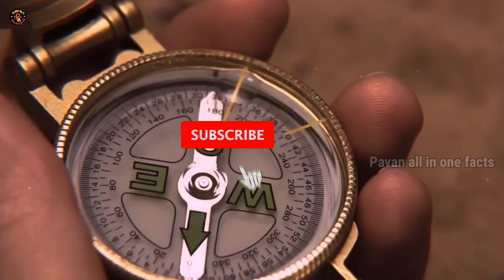Unknown Facts about Amazon Rainforest | Telugu facts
Unsolved Mysteries of Amazon Rainforest 😮| TELUGU FACTS Unknown Facts about Amazon Rainforest

In this video, we're going to explore the Unsolved Mysteries of the Amazon Rainforest! From disappearing animals to mysterious plant life, we'll explore all the strange and fascinating details about this tropical rainforest.
If you're interested in tropical rainforests or just want to learn more about the Amazon rainforest, then this video is for you! We'll discuss some of the unknown facts about the Amazon Rainforest, and explore some of its mysterious and disappearing animals. This video is a great way to learn about the Amazon rainforest and its fascinating mysteries!